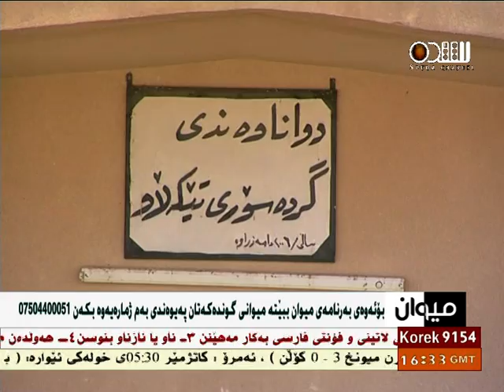gerdasor 2011-كرده سوور